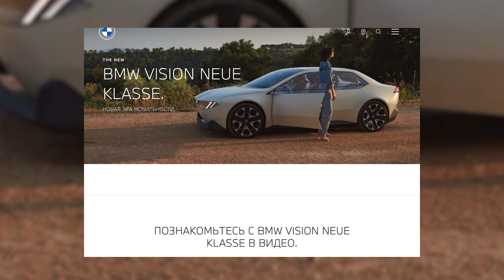ЦЕНЫ РАСТУТ И БУДУТ РАСТИ ДАЛЬШЕ?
Всем привет, это Купцов.
Мы тут сняли пробный выпуск нового шоу. Названия еще нет, формат неясен и вообще видос ни о чем)